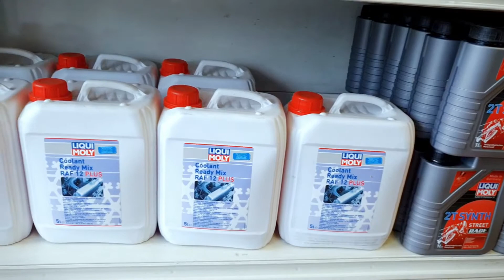Champion Motorsport x Liqui Moly Service Partner (Singapore)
Champion Motorsport offers a comprehensive range of motorcycle services from interim service to full service which includes checking valve clearance, engine oil servicing, fitting chain and sprockets, overhaul front suspensions and many others! Moreover, Champion Motosport also has a wide range of Liqui Moly motorbike engine oils, additives, and care essentials. All your biking needs only at one stop! ;)

The mechanics at Champion Motosport pride themselves on having a good after-sales support service. They care for all of their customers and ensure that all customers feel truly valued and satisfied. They are always patient and more than willing to answer any enquiry or concern that you might have with your purchased issues or repairs.

Keep your bike in tip-top condition especially during this merry season!